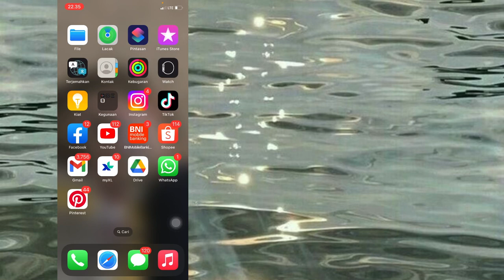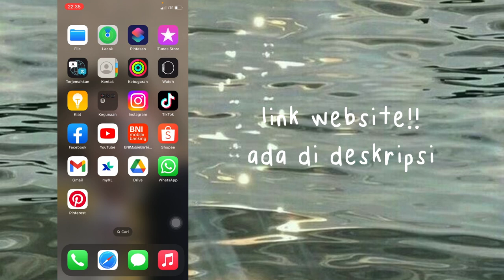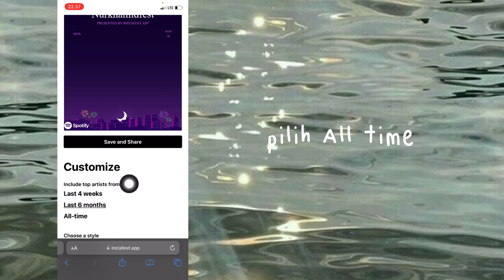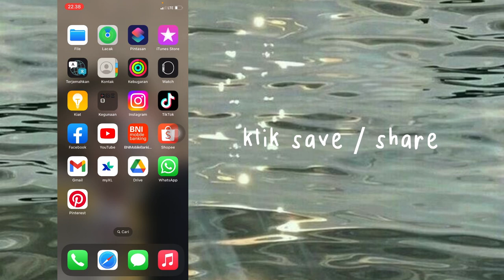TUTORIAL CARA BIKIN INSTAFEST SPOTIFY YANG LAGI VIRAL | GAPERLU DOWNLOAD APLIKASI TENTUNYA!!☝🏻🤩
Hi everyone 👋andd,, di video kali ini akuu💁‍♂️ bakal kasih tau TUTORIAL CARA BIKIN INSTAFEST SPOTIFY YANG LAGI VIRAL | GAPERLU DOWNLOAD APLIKASI TENTUNYA!!☝🏻🤩 karena banyak yang tanya, jadi aku bakal kasih tau tutorial nya buat kalian yaa💘💘 semoga dengan kalian nonton tutorial aku, kalian bisa paham & bisa ikutin tutor nya yaa.

Note! : kalian siapin beberapa bahan yg aku sebutin di video yaa

༊*·˚link gc tele aku ( buat yang mau gabung tinggal
tap aja yaa🥰 )

🔆link website in here!!

༊*·˚ bahan” yang di butuhin :

✧ website nya ( link ada di atas )
✧ akun spotify kalian

༊*·˚ apk yang di butuhin di video kali ini :

✩ Browser ( terserah kalian ) bebas

faq :psj
➶-͙˚ device : iphone xr
➶-͙˚ thumbnail : phonto & inshot
➶-͙˚ editing video : VN, Capcut , Inshot and other
➶-͙˚ photo collage : inshot or layout